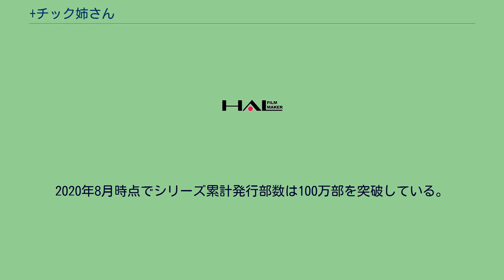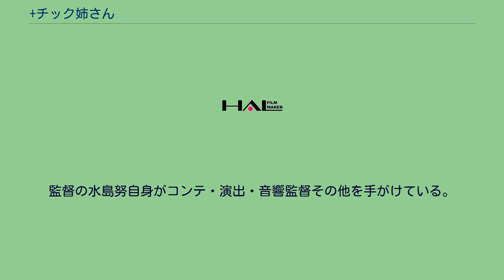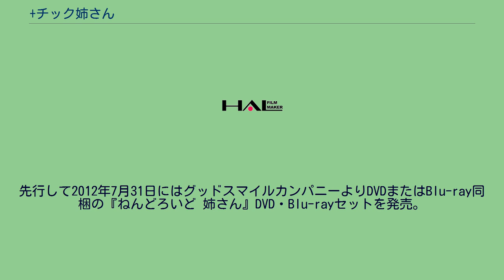+チック姉さん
『+チック姉さん』（プラスチックねえさん、+TIC ELDER SISTER）は、栗井茶による日本の漫画。
『ヤングガンガン』2009年09月No.18より不定期連載。
THE市のTHE高校に通う頭にプラモを乗せた模型部3人娘による学園ギャグ漫画。
コミックス8巻で模型部から書道部に変更し、頭のプラモも捨てている。
『増刊ヤングガンガン』Vol.9、10でも掲載。
不定期連載のため連載再開の度に第1話から再カウントされている。
2020年8月時点でシリーズ累計発行部数は100万部を突破している。
また、本作品の登場人物である佐々木唯と山田純一のエピソードを抜粋してまとめた単行本『メメメメメメメメメメンヘラぁ…』も刊行されている。
姉さんたちが通う高校とは別の高校。
ミウミサ、カス村、マーちん、京子はそれぞれ元は別々に登場しているが、13巻で全員が同じ学校の友人であることが判明している。
セーラー服を採用している。
THE高七不思議 その他の怪異 コミックス14巻に収録された242話における地図で、本作の舞台が北海道(札幌市付近)であることが明言された。
それ以前からも札幌が舞台であることを示唆する記述が複数存在する。
姉さんたちが通う高校はTHE高校、住んでいる市はTHE市、となっているが、作中（5巻）で登場する地図の形状は北海道札幌市に酷似している。
また、その地図には学園都市線、国道5号、国道12号が実名で登場する。
また、作中での山田の住所は「西区西町2条4丁目」である。
〇条〇丁目は北海道各地で頻繁にみられる住所表記である。
ちなみに、西町は札幌市西区に実在するが、「条」は使用していない。
アニメ版では北海道警のパトカーが登場している。
Web配信の約2分ほどのオリジナルアニメ。
監督の水島努自身がコンテ・演出・音響監督その他を手がけている。
2012年8月22日に配信エピソードも含む全12話を収録した『OVA +チック姉さん』全1巻を発売。
先行して2012年7月31日にはグッドスマイルカンパニーよりDVDまたはBlu-ray同梱の『ねんどろいど 姉さん』DVD・Blu-rayセットを発売。
（）は配信時の話数。